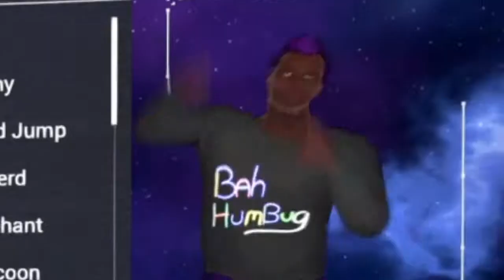ToP 10 AtOm UnIvErSe ThEorIeS ThAt WeNt ToO FaR